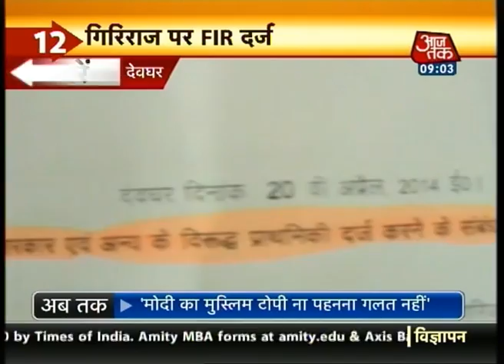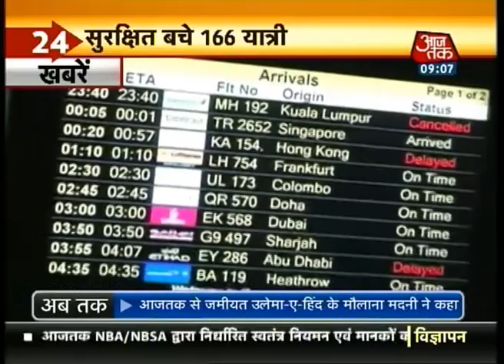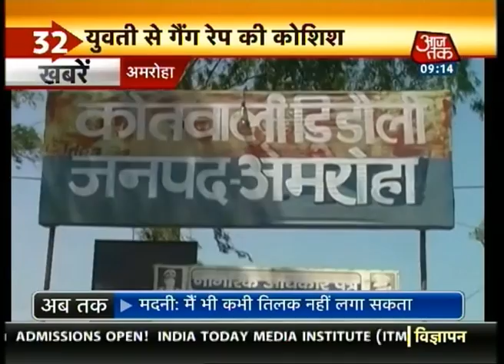Khabre Superfast: 9 AM | 21 April 2014